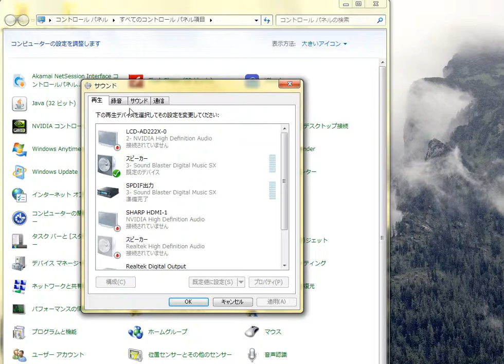Windows7で勝手に音量ボリュームが小さくなる怪現象の対策 その３